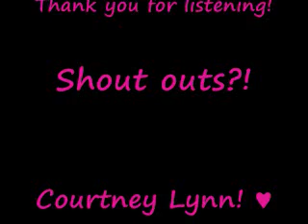Me Singing Dollhouse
I SOUND HORRIBLE! I completly apologize on advance.